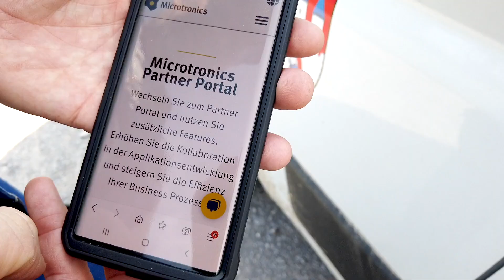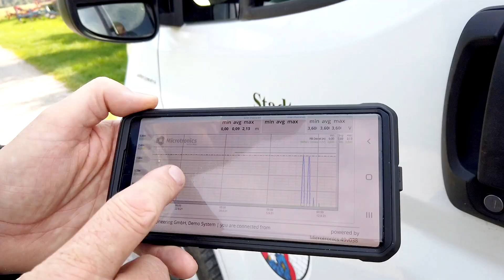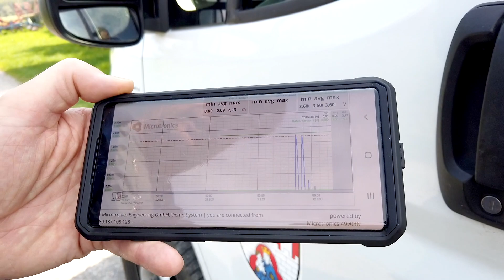Pegelmessung von Regenüberlaufbecken in Trendelburg | Datenlogger myDatalogGauge in rauer Umgebung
Starkregenereignisse sind eine Herausforderung für die Kanalisation. In Trendelburg werden die Regenüberlaufbecken mit IoT-Technologie überwacht. Datenlogger realisieren eine stetige Pegelmessung und schicken die Daten an die Plattform. Dies bringt Erleichterungen und Vorteile. So wird beispielsweise beim Überschreiten eines Pegels automatische eine Alarmierung ausgelöst.

Mehr zu Datenlogger im Regenüberlauf im Whitepaper "5x5 der Datenlogger im Regenüberlauf"